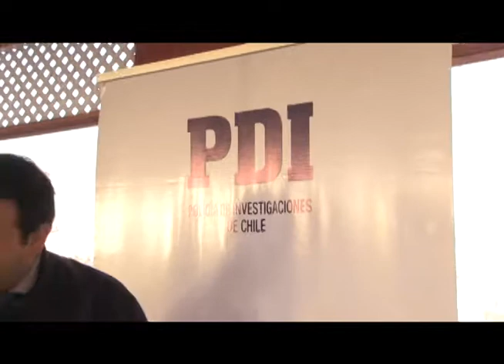PDI AQUIERE 200 EQUIPOS TECNOLÓGICOS IQUIQUE